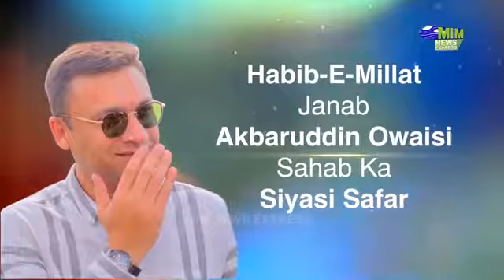Habib-E-Millat Janab Akbaruddin Owaisi Sahab Ka Siyasi AIMIM majlis me rahenga hamisha akbaroddin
Habib-E-Millat Janab Akbaruddin Owaisi Sahab Ka Siyasi Safar | MIM News Express

Yaha Sirf Majlis Ke Videos Available Hai... Aapke Majlis Ke Group Me Hume Zaroor Add Kare Or Aap Hume Majlis Ki Videos shorts status speech